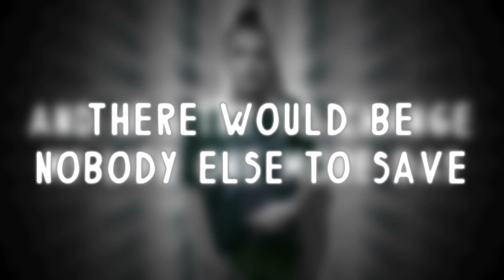♡ Say Amen [11/11 Days Of Panic!] top feature ♡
I’m iffy bout this lol was hoping it’d be better
Anyways
I SEE PANIC! AT THE DISCO LIVE TONIGHT OMLLLLL IM STOKED
OKIE WELP GTG BAIIIII